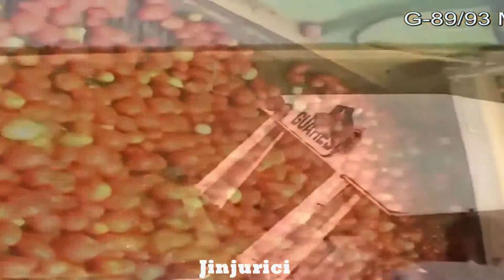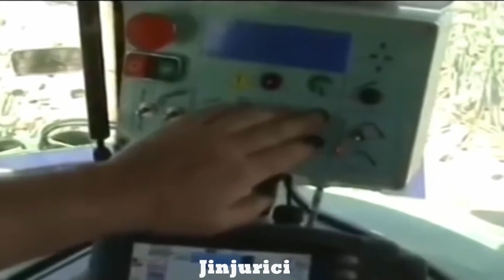La technologie primitive contre l'agriculture moderne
outils agricoles modernes et traditionnels
agriculture hydroponique moderne
la culture de légumes moderne
agriculture moderne dans le monde
développement de la technologie agricole de temps en temps
la dernière technologie agricole 2018